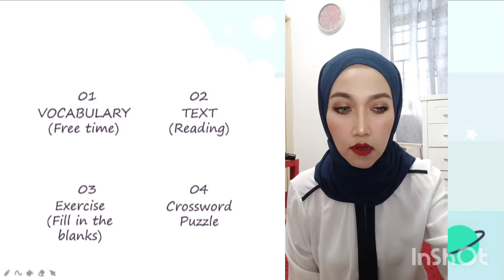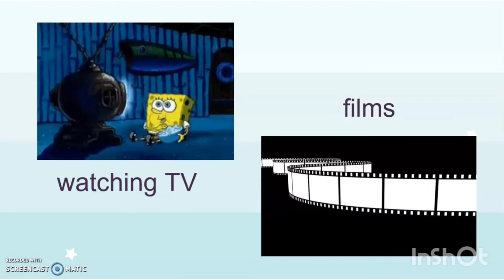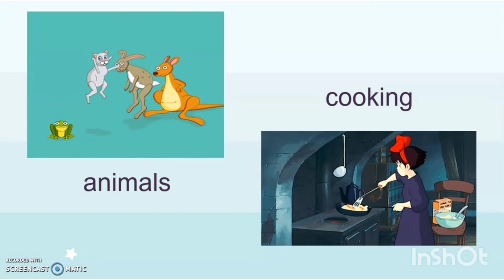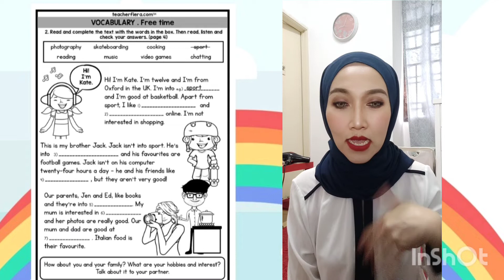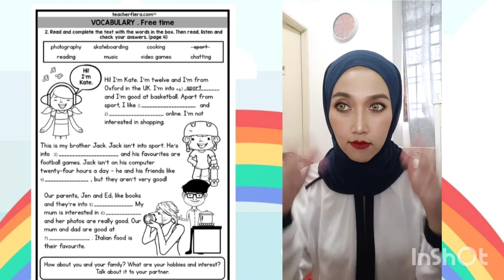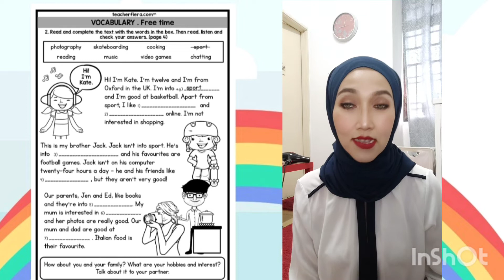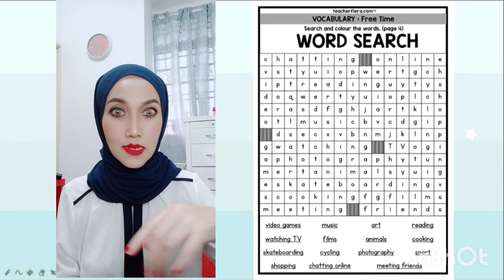Lesson 1: Year 5 Cefr PdPr 2021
Reading Activity and fill in the blanks exercise.
vocabulary revised